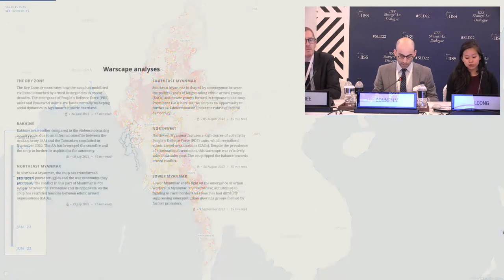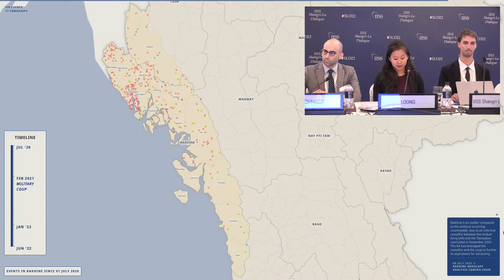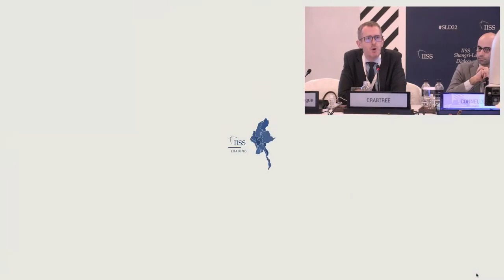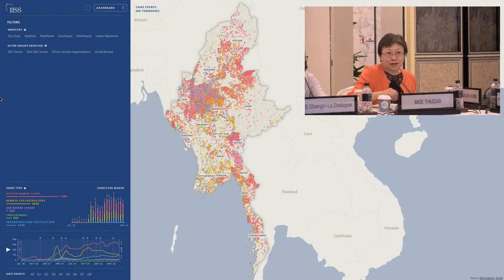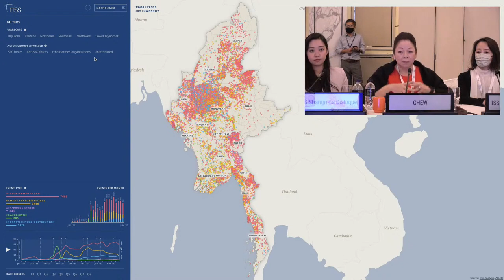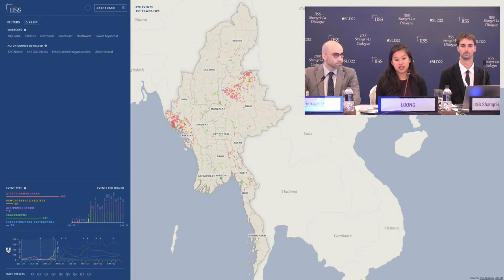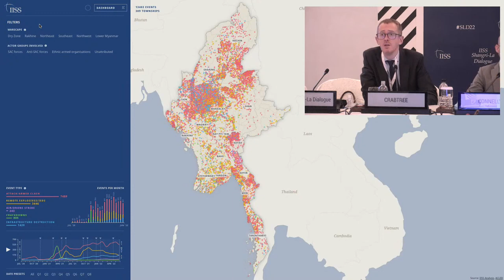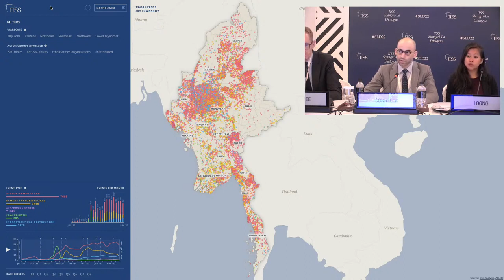Myanmar Conflict Map Briefing | IISS Shangri-La Dialogue 2022